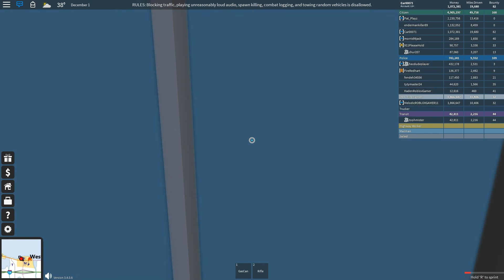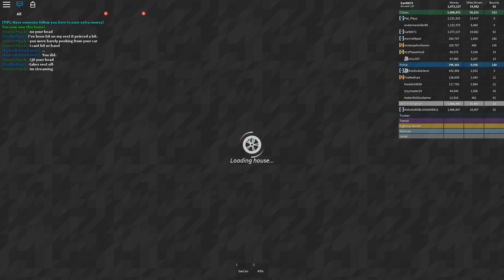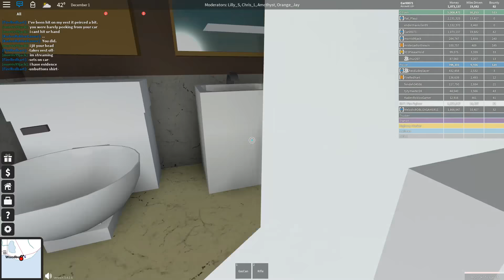Civilian Life Ep. 1 | Running from the police!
Hello, I just started a new series. In this I usually get pulled over and run from the police a lot. I hope you enjoy!